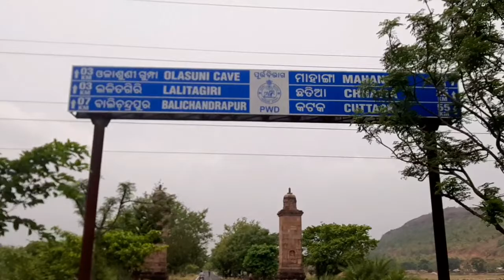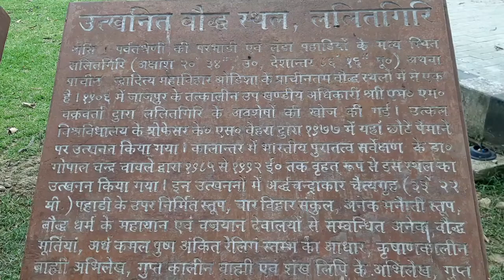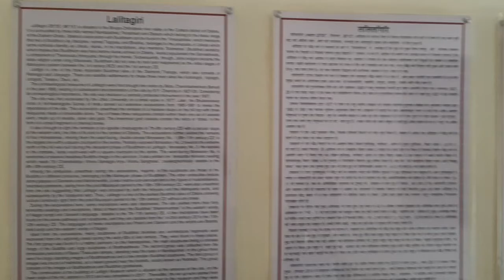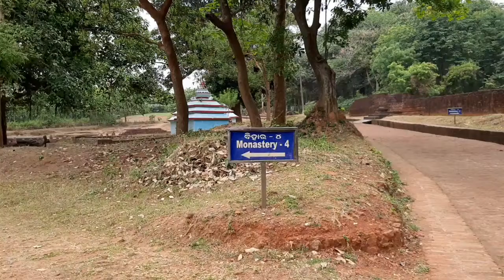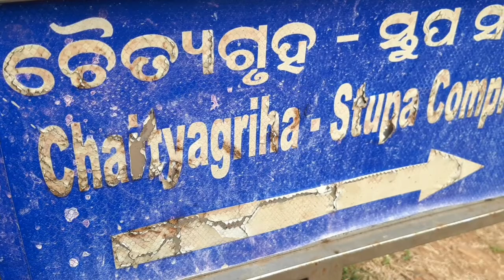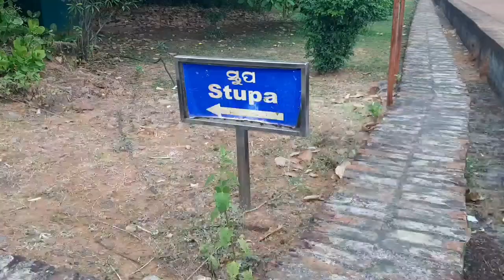Lalitagiri Buddhist Complex Odisha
Lalitagiri (Odia: ଲଳିତଗିରି) (also known as Naltigiri) is a major Buddhist complex in the Indian state of Odisha comprising major stupas, 'esoteric' Buddha images, and monasteries (viharas), one of the oldest sites in the region, Significant finds at this complex include Buddha's relics. Tantric Buddhism was practiced at this site.

Musician: Xuxiao

Musician: @iksonmusic

Musician: @iksonmusic

Musician: Xuxiao